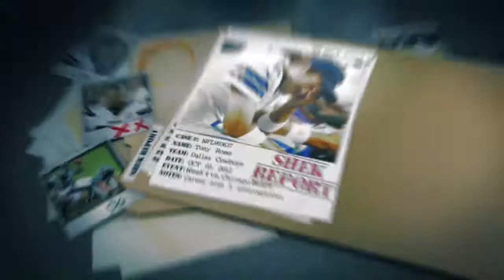Week 1 - No. 5: Face, meet Foot